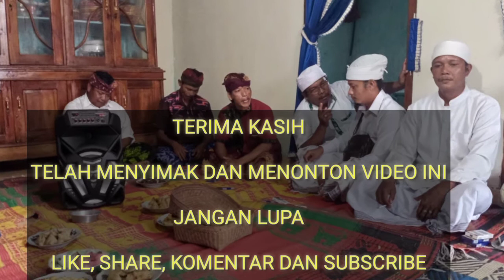PRAJEPATI WIWAHA DAN PEWARANGAN TIGA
prajapati wiwaha adalah pelaksanaan sungkeman setelah selesai melaksanakan akad nikah dalam adat dan budaya agama hindu bali, dimana anak yang telahelwpas masa lajangnya memohon maaf dan ampunan kepada orang tua, dimana selama ini telah banyak salah dan menyakiti orang tua, di lakukan dengan menyentuh kaki orang tuan dengan tangan dan mencium kaki orang tua...

pewarangan tiga adalah pemberian bekal kepada mempelai yang baru akan mengarungi rumah tangga dwngan simbul uang yang di kumpulkan dari keluarga dan kerabat dan tamu undangan untuk bekal nantinya kedua mempelai mengarungi bahtera tumah tangga